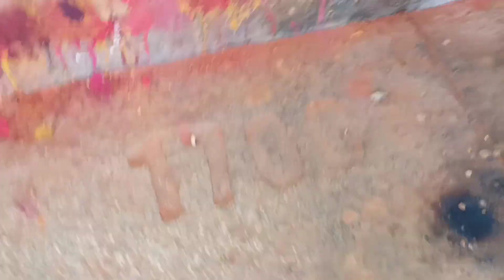Thirumala Srivari Mettlu 2388 Steps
thirumala Srivari Mettu